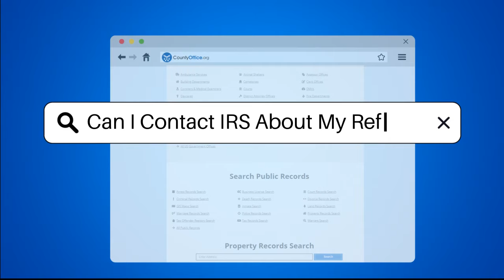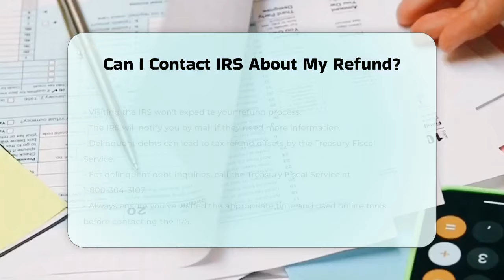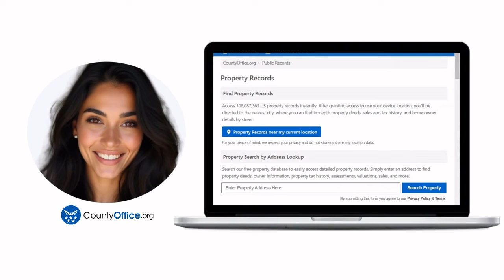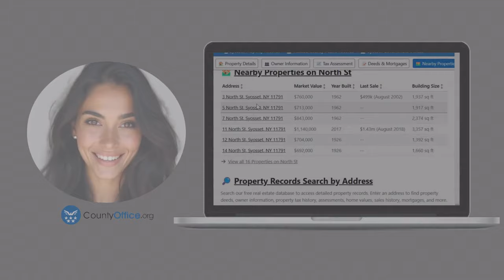Can I Contact IRS About My Refund? - CountyOffice.org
Can I Contact IRS About My Refund? If you're curious about how to check the status of your tax refund, this video is packed with essential information that will guide you through the process. We’ll cover the various methods provided by the IRS to track your refund, including the highly recommended "Where's My Refund?" tool available on the IRS website and the IRS2Go mobile app. These tools are user-friendly and accessible 24/7, ensuring you have the most accurate information at your fingertips.

In addition to online options, we will discuss the steps to take if you need to contact the IRS directly. We will provide details on how to reach a representative and what information you should have ready when you call. For those who prefer face-to-face interaction, we’ll explain how to locate a local IRS office or Taxpayer Assistance Center, where you can get personalized help.

We’ll also touch on important points regarding direct deposit issues and the implications of owing money to the federal government. This video is designed to empower you with the knowledge you need to navigate your tax refund inquiries effectively.